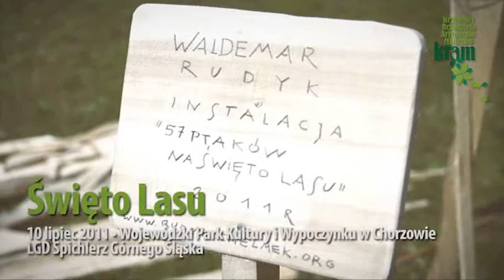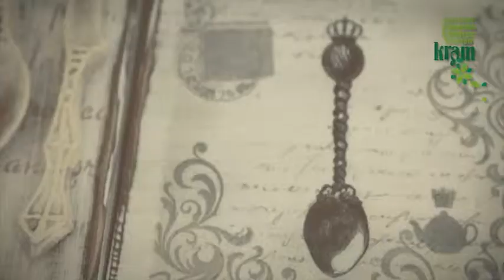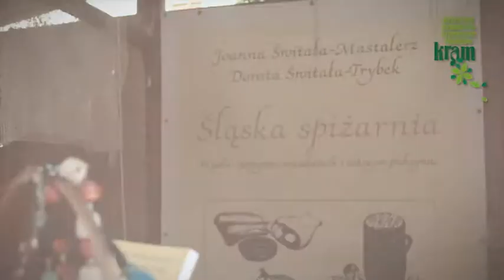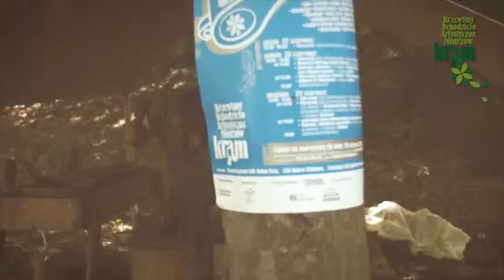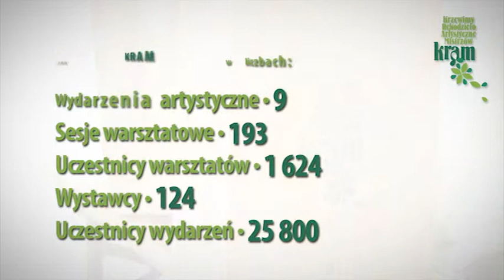PROJEKT KRAM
Film dokumentujący projekt KRAM - Krzewimy Rękodzieło Artystyczne Mistrzów